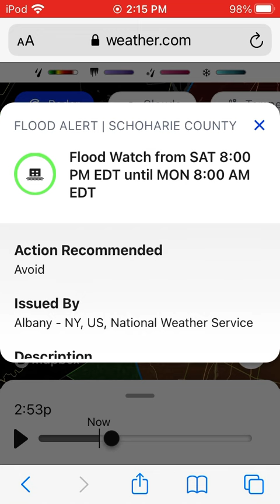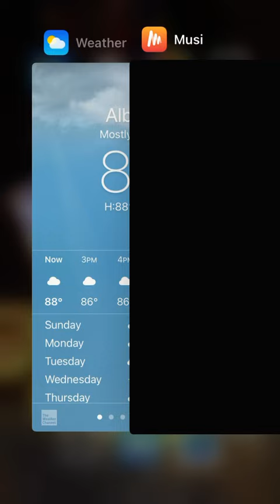Henri Is Officially A HURRICANE 🌀 (OOF)